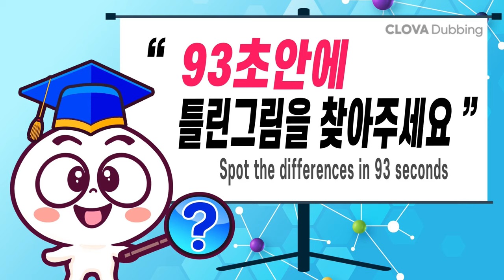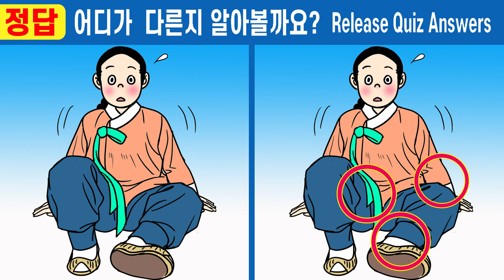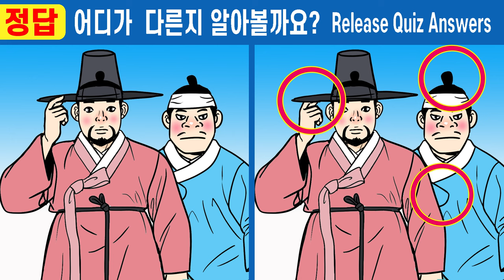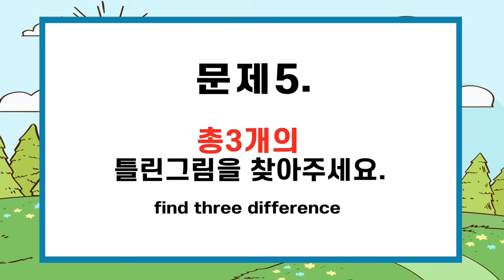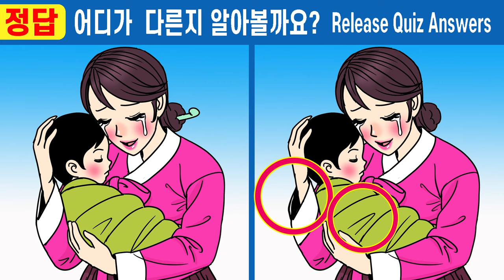#575【틀린그림찾기/치매예방】😥퀴즈고수도 한 곳을 못 찾아요!!!ㅣ다 찾으면 상위1% 집중력천재【집중력테스트/두뇌건강퀴즈/인지력훈련】✔야담 길을 벗어난 세여인 25화